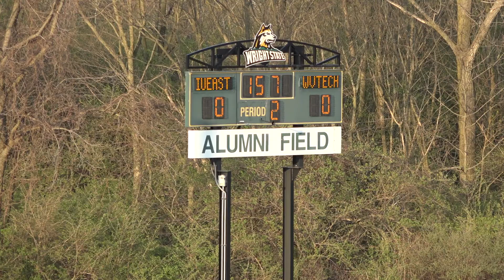Semi-finals IU East vs. WV Tech Highlights 2021 womens soccer